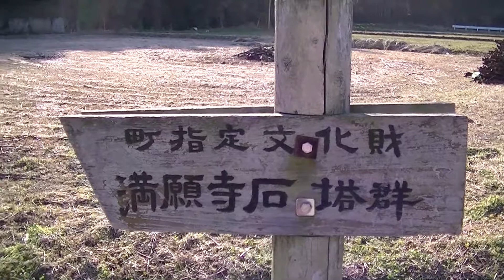此君泉が甦る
此君泉とは江戸時代柳川藩主立花氏の水調達の泉であった。柳川城から東に約８ｋｍの位置になる。藩主は毎日、早馬を出し、この泉の水で茶を点て飲んでいたそうです。私の祖母もこの話をしていました。現在のみやま市山川町竹飯の地です。明治以降は竹飯地区の洗い場になっていたそうです。６０年前、私の叔母がこの地に嫁いでいたのでよくこの地を訪ねていました。たしかに、野菜や、食器などをご婦人方がよく利用されていたことが思い出します。